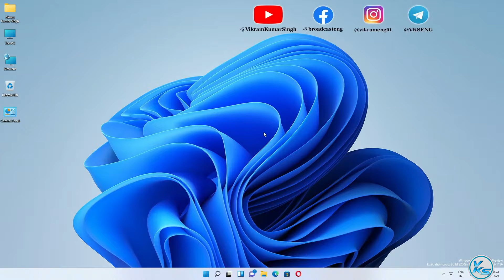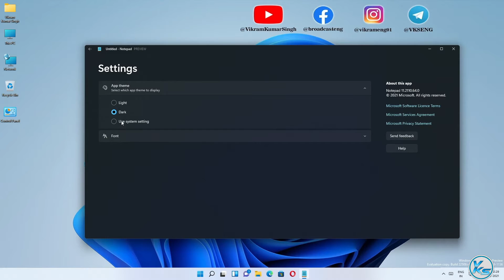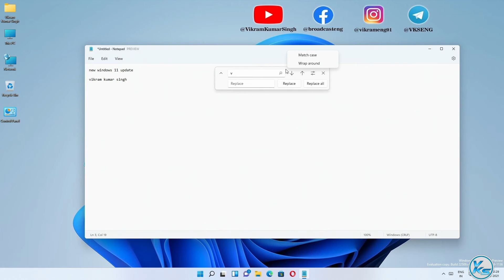✅ New Notepad App in Windows 11 | Redesigned Notepad for Windows 11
In This Tutorial, I will be Showing You ✅ New Notepad App in Windows 11 | Redesigned Notepad for Windows 11 | windows 11 me new notepad app | windows 11 ke liye new redesigned notepad | विंडोज 11 में नया नोटपैड ऐप | Windows 11 के लिए पुन: डिज़ाइन किया गया नोटपैड

Useless Tags :
New Notepad App in Windows 11
New Notepad App in Windows 11 in hindi
New Notepad App on Windows 11
Redesigned Notepad for Windows 11
Redesigned Notepad for Windows 11 in hindi
windows 11 me new notepad app
windows 11 ke liye new redesigned notepad